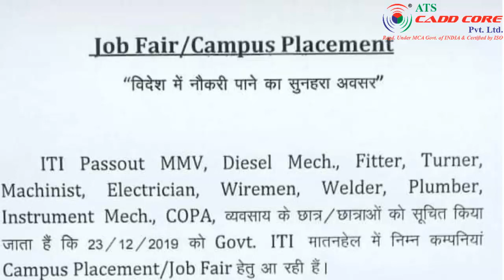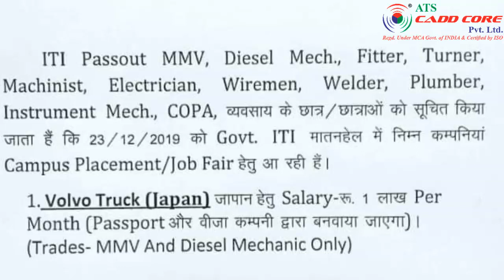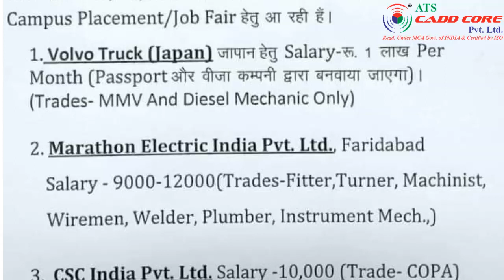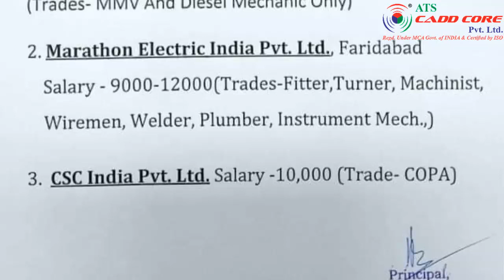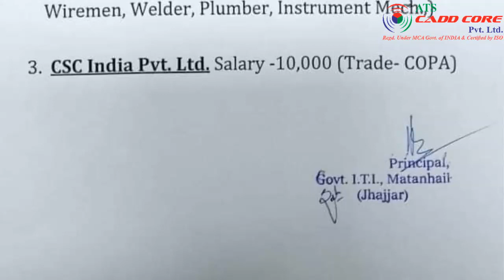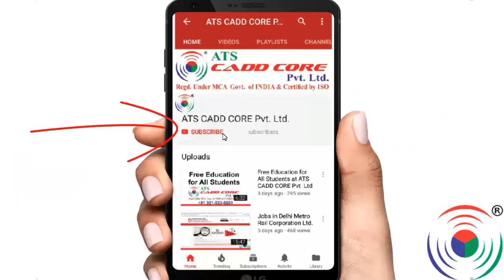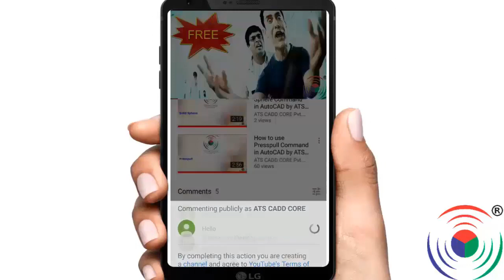Campus Placement Drive by Volvo Truck Japan